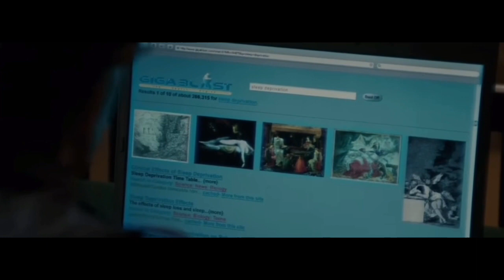quentin smith scenepack (no audio) a nightmare on elm street (2010)